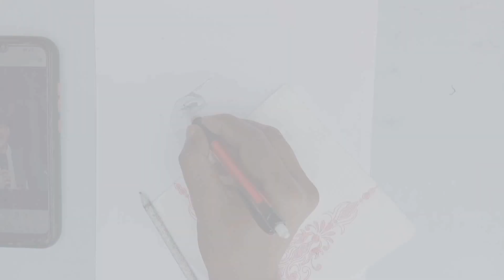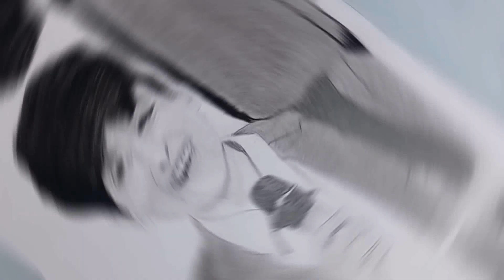Mohammad faiz drawing| 👍super star singer shadab sketch art